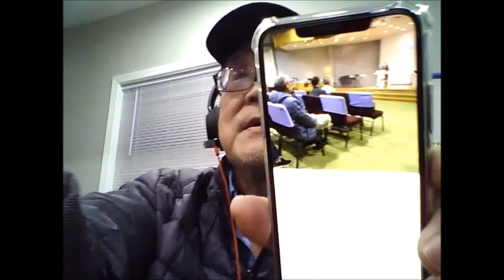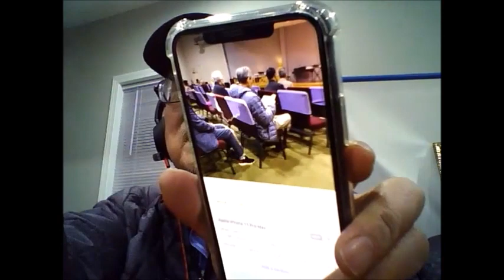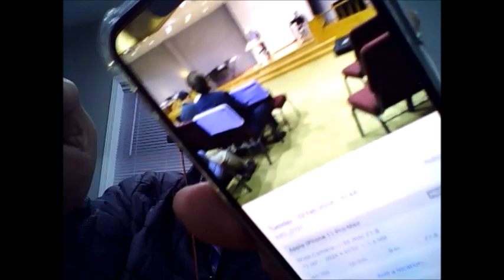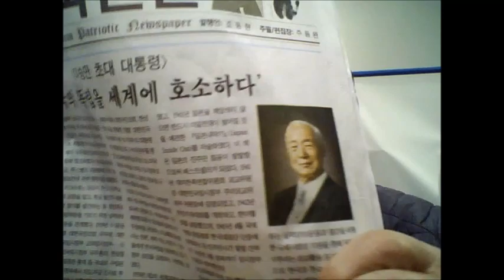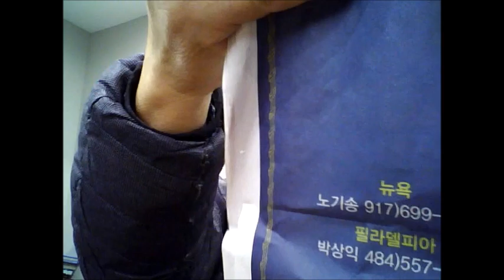Good time to pray instant pictures from Tuesday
I love Tuesday prayer closet